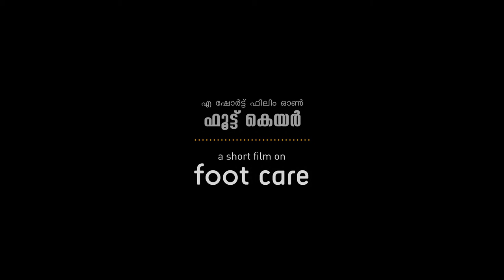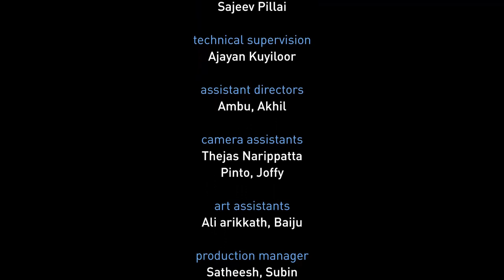34. Diabetic Foot Ulcers I A short film ft Alencier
Feet ulcers are an important compllication of diabetes.It may even lead to cutting  of affected leg.steps to prevent diabetic foot ulcers include frequent review by a foot specialist and multidisciplinary team,[7] good foot hygiene, diabetic socks[41] and shoes, as well as avoiding injury